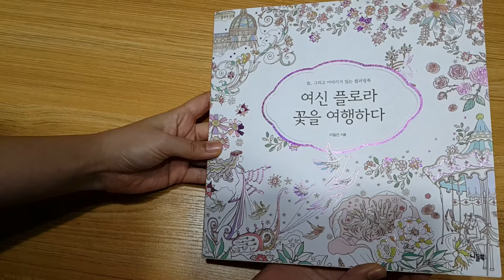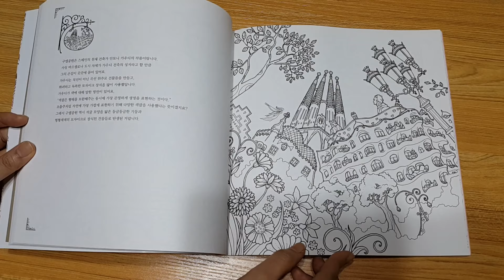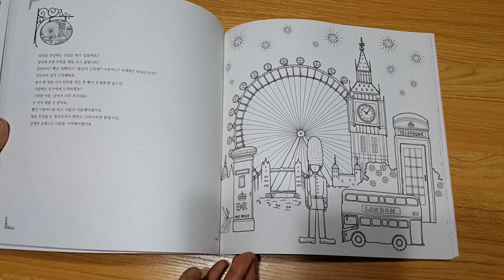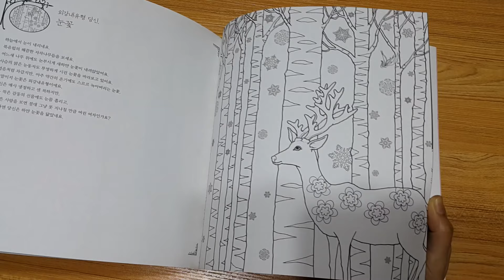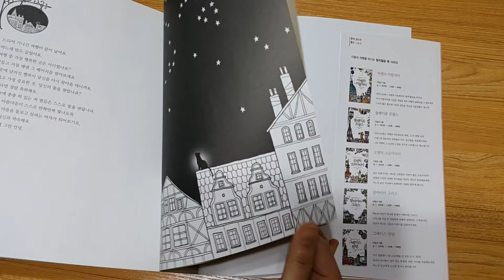Goddess Flora Coloring Book for adult by Lee Il-sun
Happy Coloring ♡